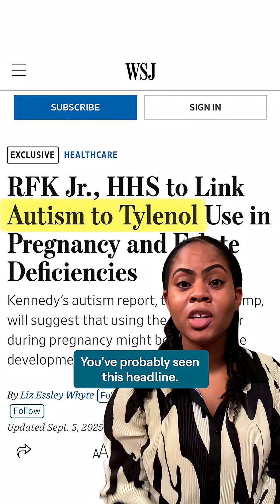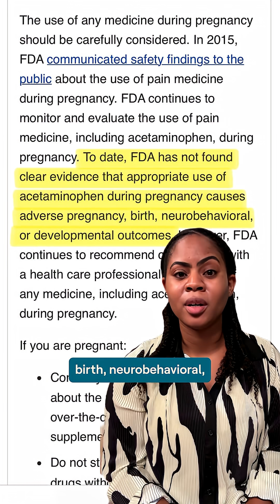Does Tylenol in pregnancy cause ADHD and autism? What science says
You may have seen headlines linking Tylenol use in pregnancy to ADHD, autism, or other neurodevelopmental disorders. Here’s what you need to know ⬇️

Research on this topic is mixed — some studies found a possible link, while many found no connection (or even the opposite).

The FDA has not found clear evidence that acetaminophen use in pregnancy causes ADHD, autism, or other developmental issues.
Not taking Tylenol when it’s prescribed during pregnancy can actually be harmful for both mom and baby.

👉 The biggest factor in conditions like ADHD and autism? Genetics. Research shows that genes account for 60–90% of ADHD cases.

It’s natural to feel worried when you see reports like this. But if you’re pregnant or planning, the best thing you can do is talk with your health care provider about your specific situation. 💙